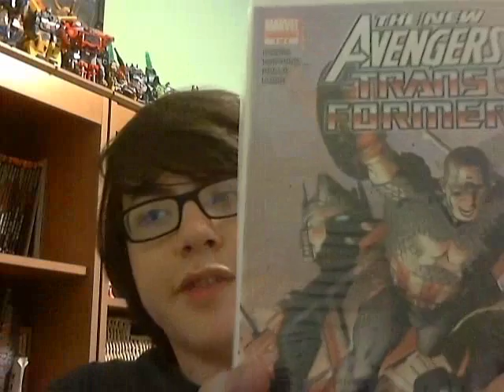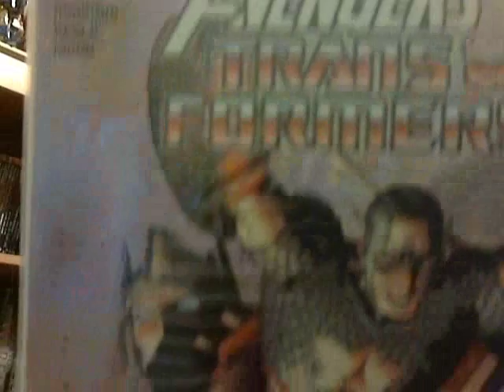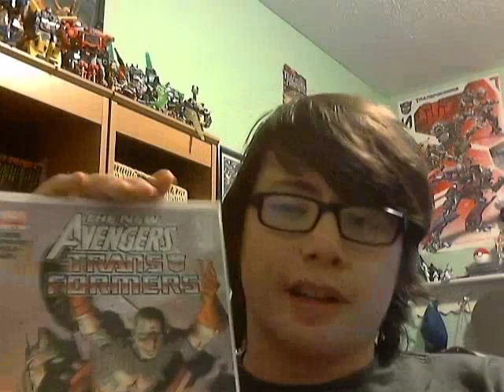IDW Transformers Readathon Part 5- Spotlights Kup and Nightbeat, and New Avengers/Transformers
I don't know what's up with that quality, but it's still better than the New Avengers crossover.